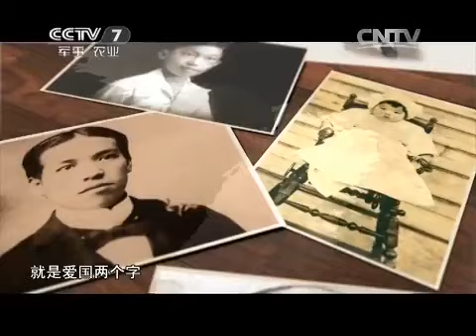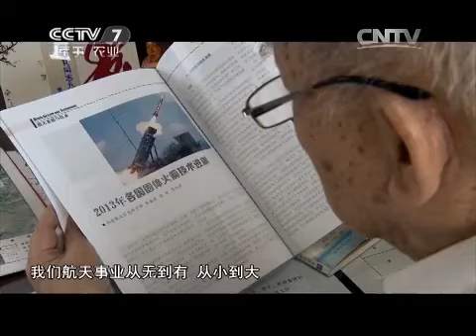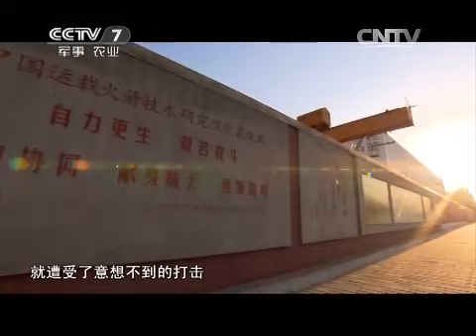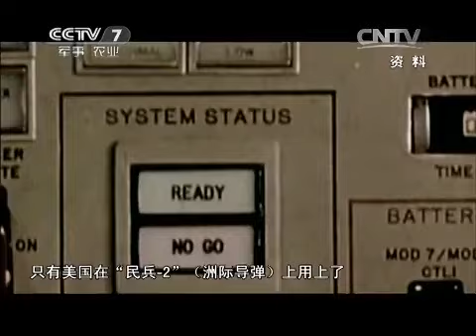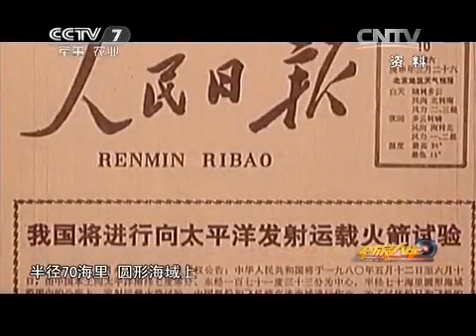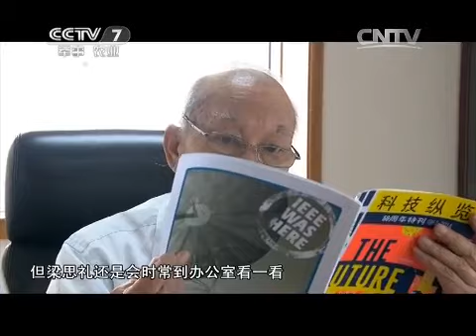20150428 军旅人生 共和国不会忘记②梁思礼：梦想与火箭齐飞